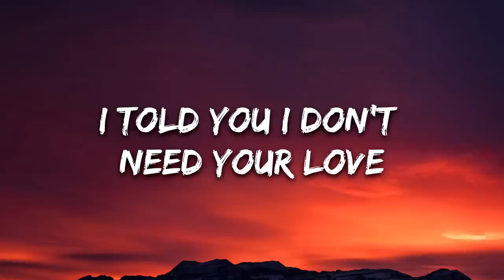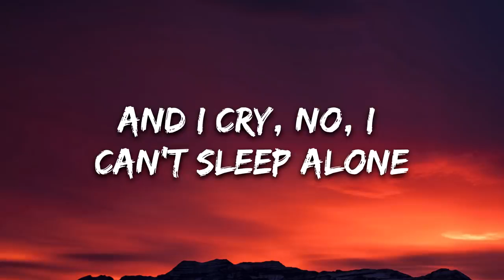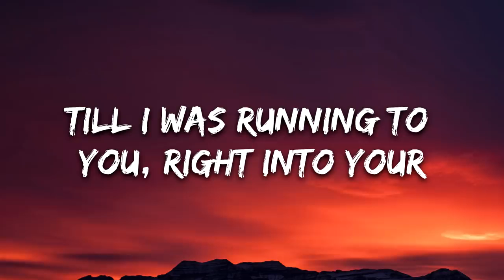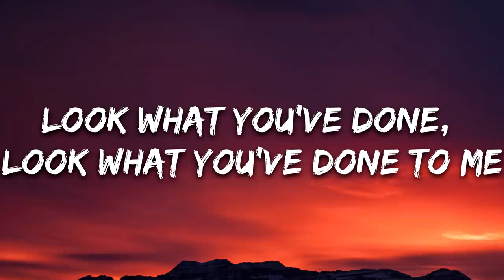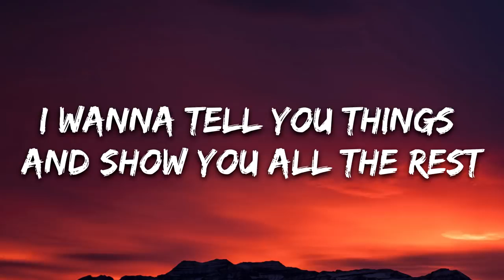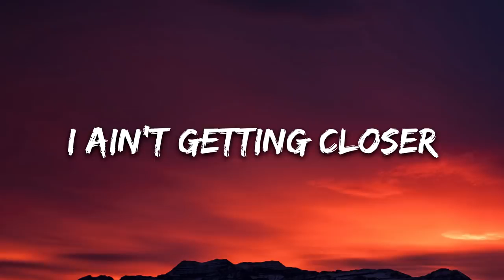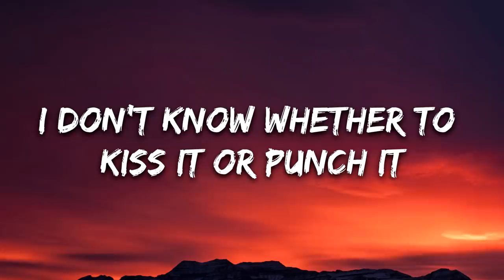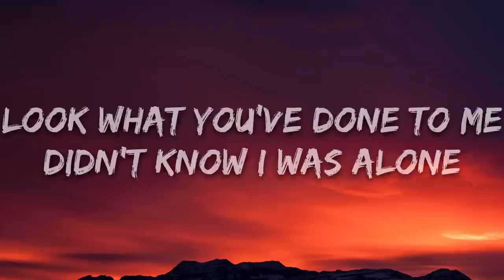Ava Max OMG What's Happening Lyrics